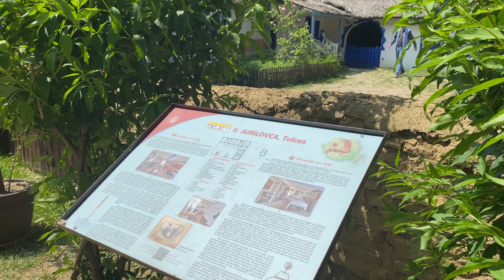Casa Jurilovca, Muzeul Satului, Bucuresti